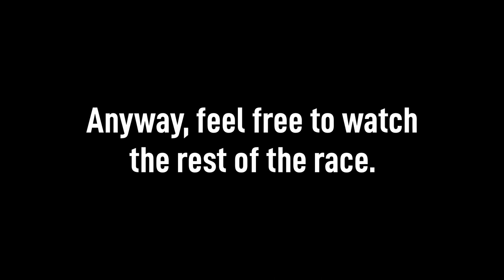Ender vs. the eNASCAR College iRacing Series, Rd.4 at Nashville Superspeedway (B-Main)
Ender participates in the B-Main race for the end-all, be-all finale of the eNASCAR College iRacing Series at Nashville. Will he finally prevail and earn a few Notte Bucks (read as: iRacing Dollars) or will he fumble the ball now that he's not being carried by a spotter? Tune in to find out!